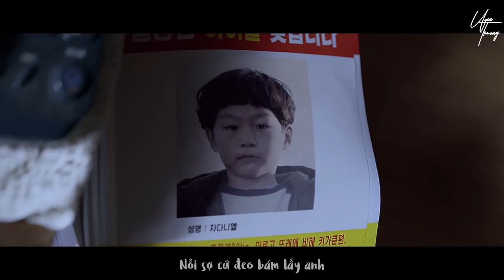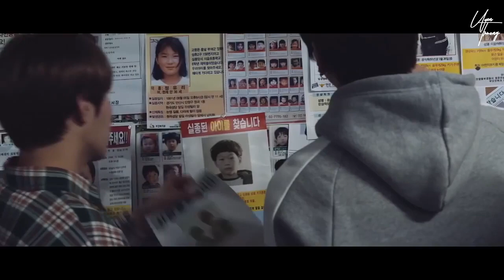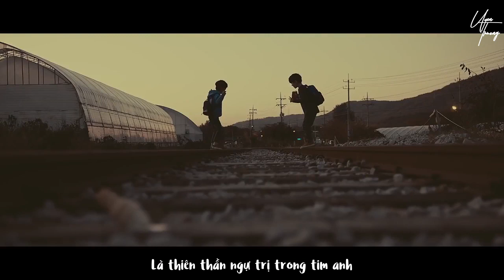[VIETSUB] Wanna One (워너원) - Beautiful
Định sub stage cơ mà tôi từng thề sẽ không đăng bất cứ cái gì liên quan đến Wanna One Go trên kênh của mình nữa để tránh bay kênh=))) Vậy nên mới sinh ra ý tưởng lồng từng đoạn trong movie ver với mỗi bài hát rồi sub í=)))

Thank you for your English translation !

Vtrans + Time + Type + Encode: Uyên Trương
Please don't take out and re-upload my video !